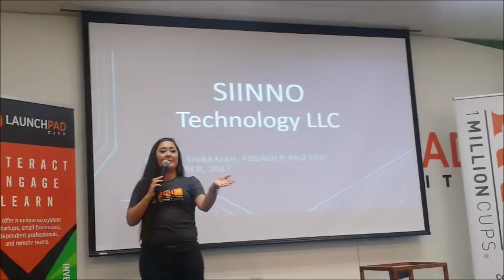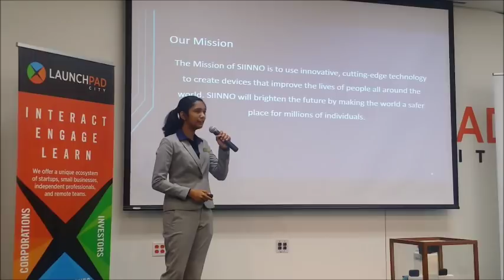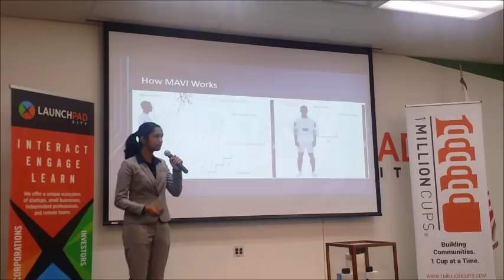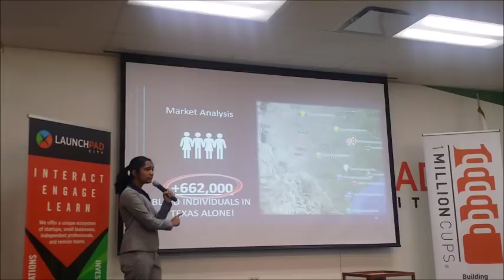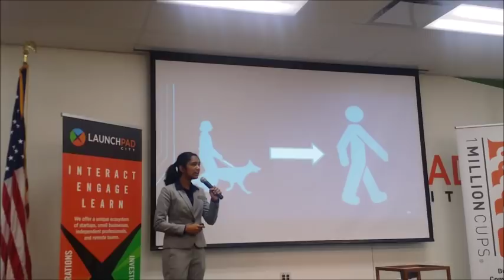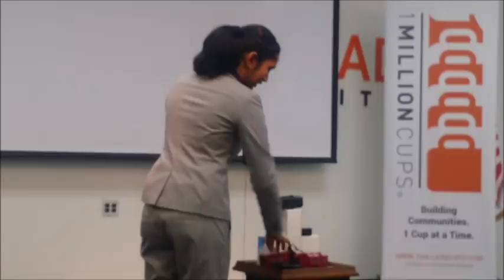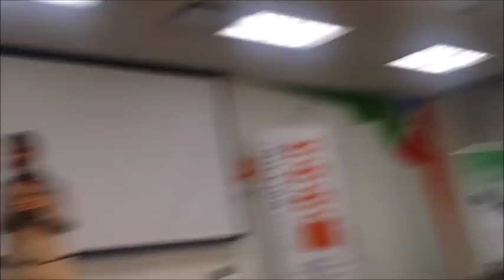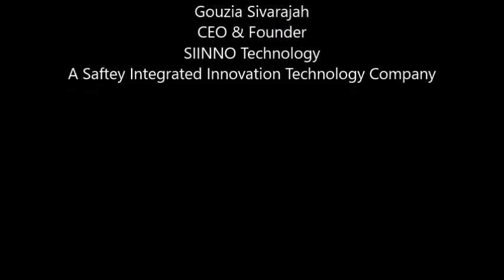SIINNO Technology @ LaunchPad City - Frisco TX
Gouzia Sivarajah,  CEO and Founder of SIINNO Technology - A Safety Integrated Innovation Technology Company, presents her Product MAVI (Movement Aid for the Visually Impaired) at the Launchpad City, Frisco, TX. She started the project about three years ago at her Maus Middle School Science and Engineering Fair.  She received numerous awards, recognition and positive feed back form various engineering associations and the blind communities. Currently she is shaping the product to manufacturing. She is looking for your feedback and supports to bring the amazing product to the blind community!
Siinno Technology